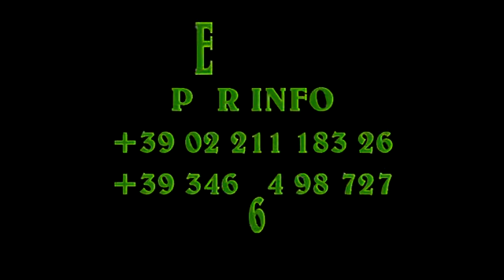010012 Torviscas Alto movie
In Torviscas Alto, Playa de Las Americas, Tenerife sud, si vende villa indipendente con vista strepitosa. Zona molto tranquilla e residenziale. Visita il nostro sito